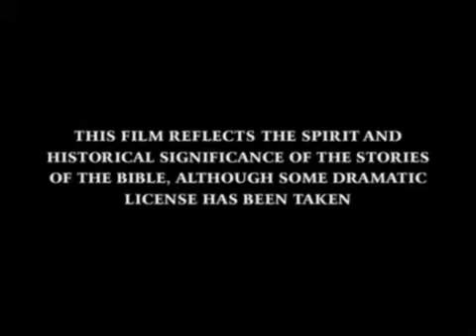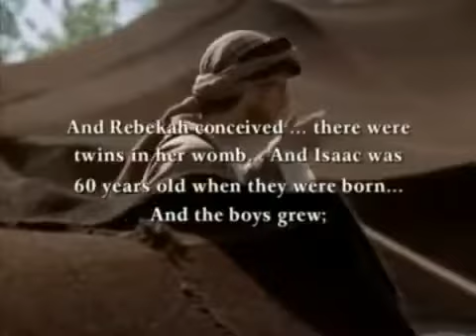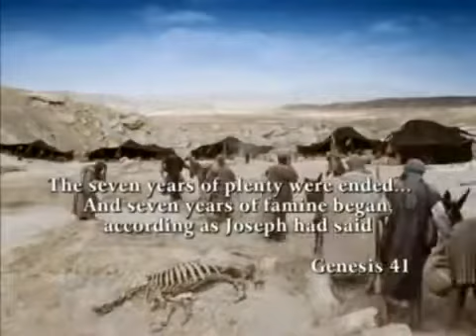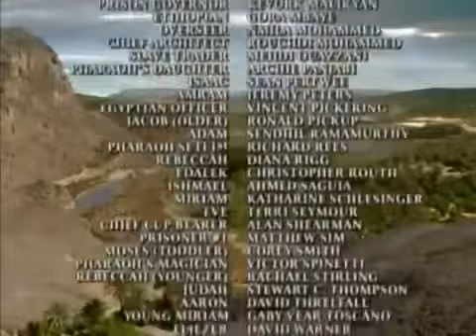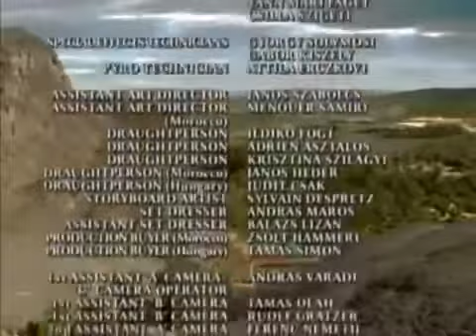La Biblia 2 50 43